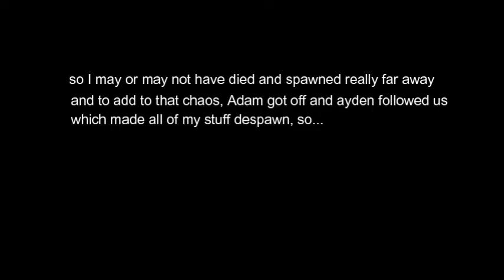ShardCraft smp: we finally found a home!